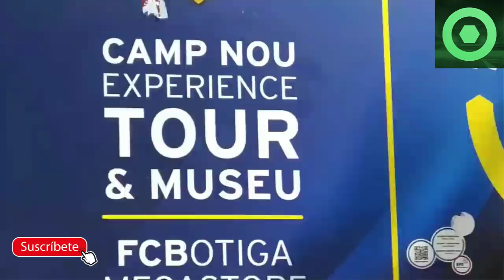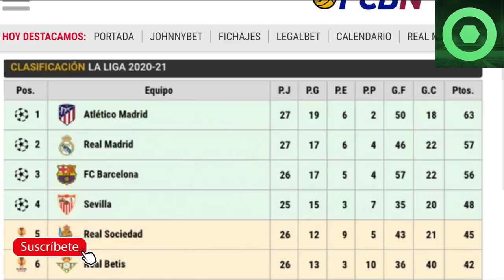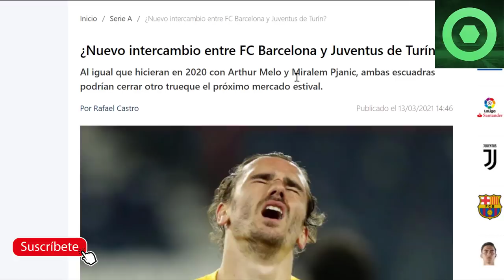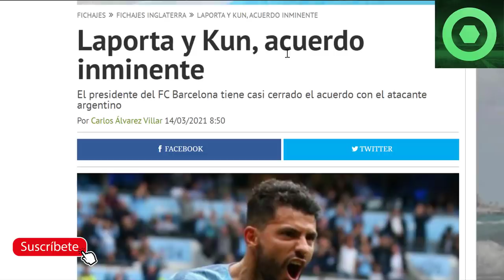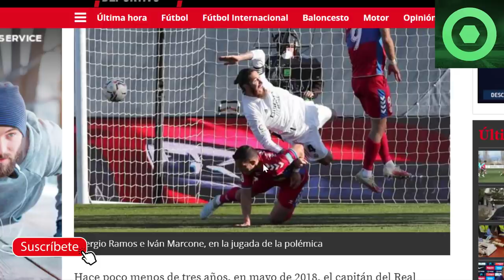🟥FICHAJE CASI CERRADO de LAPORTA 🔥RIDÍCULO del REAL MADRID con el VAR 🔴GRIEZMANN por DYBALA ?🔥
Fuentes:
fcbarcelonanoticias
besoccer
fichajes com
fichajes net